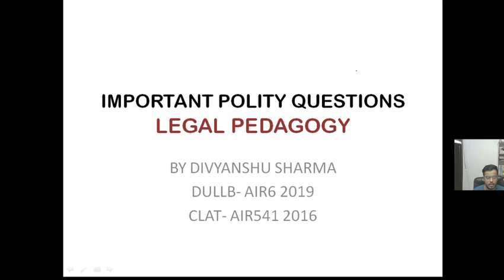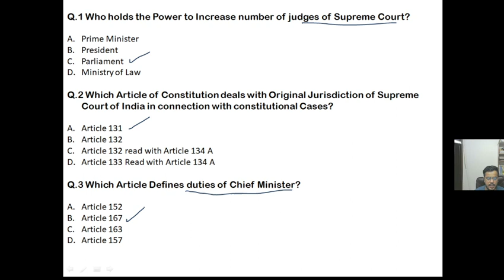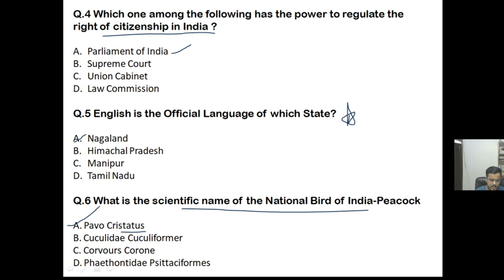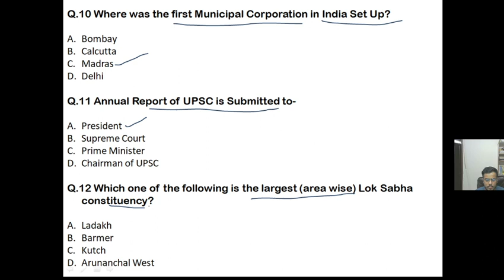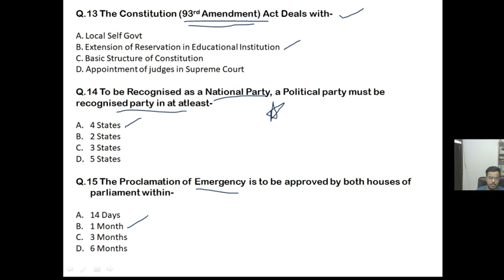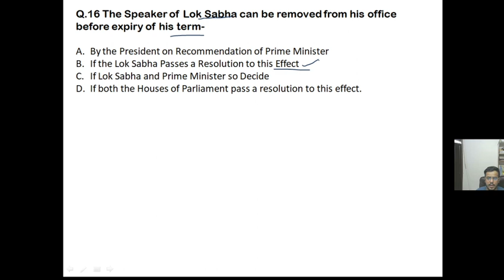Indian Polity Important Questions Video-4 | DULLB | CLAT | BHULLB | MHCET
By Divyanshu Sharma (DULLB- AIR6 2019) (BHULLB- AIR30 2019)

This Video Deals with Important Questions on Indian Polity.